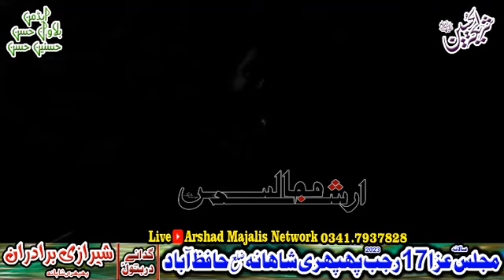Musaib | Shahadat Bibi Zainab Sa | Zakir Gulam Abbas Jappa | Arshad Majalis Network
Musaib | Shahadat Bibi Zainab Sa
Zakir Gulam Abbas Jappa